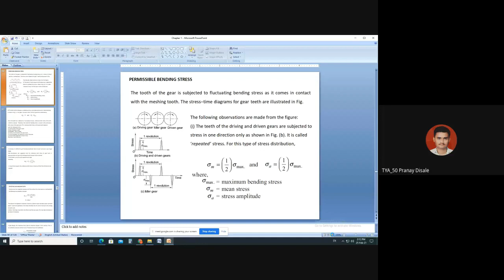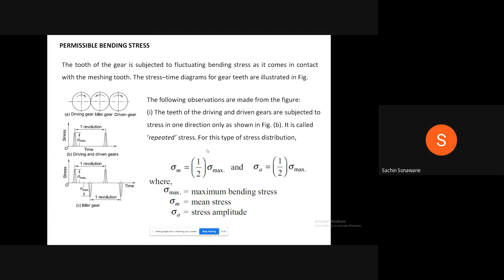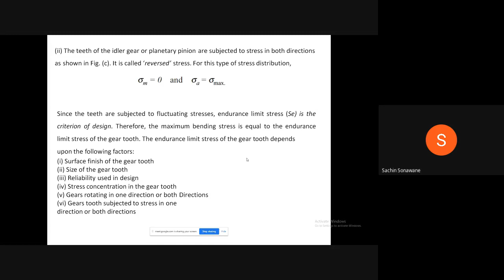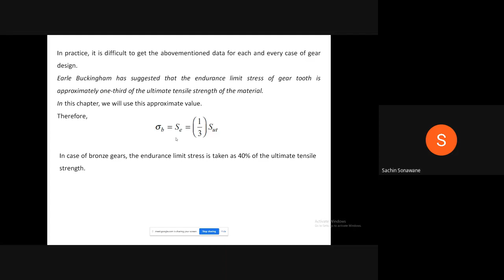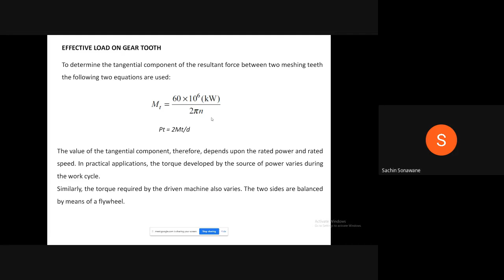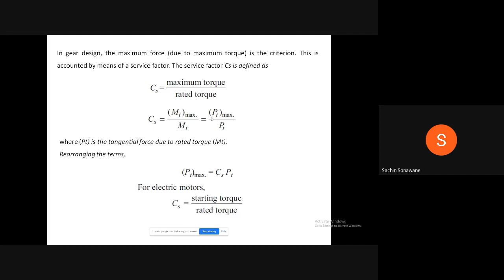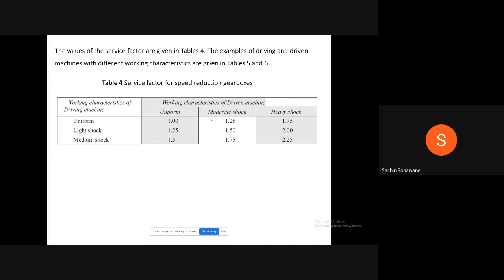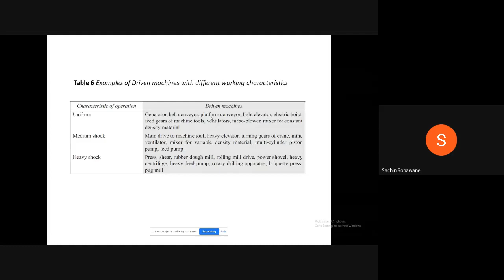Permissible bending stress and effective load 720p 2